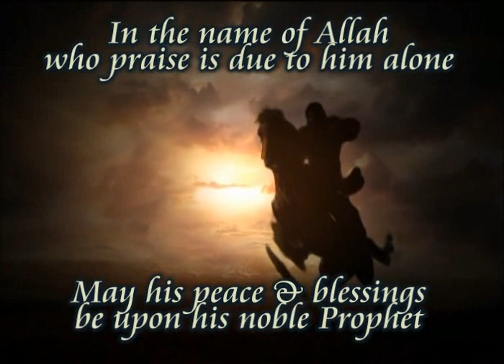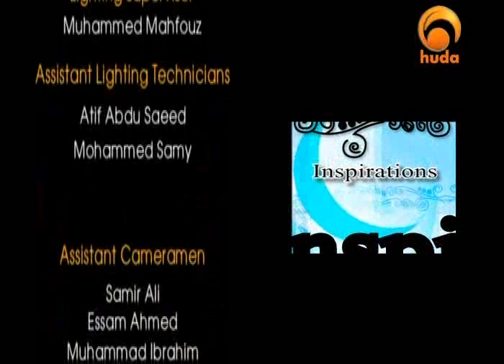Inspirations II - Building the Masjid in Al-Madinah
The episode (59) is talking about:
- The story of Abou Ayoub Alansary may Allah be pleased with him
as an example for the love of the Prophet peace be upon him
- Building the Masjid and clarifying its position in the Muslim Society

Inspirations
program with Shaikh: Moutasem Al-Hameedi

The program is concerned with the biography (seerah) of
Prophet Mohammad
peace and blessing be upon him

Who is Muhammad (PBUH)?
By Yusuf Estes, Former Christian Preacher

The following is based on books, manuscripts, texts and actual eyewitness accounts, too numerous to mention herein, preserved in original form throughout the centuries by both Muslims and non-Muslims.

Many people today are discussing Prophet Muhammad, may Allah exalt his mention. Who was he exactly? What did he teach? Why was he loved so much by some and hated so much by others? Did he live up to his claims? Was he a holy man? Was he a prophet of God? What is the truth about this man? You be the judge.

Here are the facts as narrated by thousands of people, many of whom knew him personally.

§         He was born to a noble tribe to the lineage of the leaders of Makkah.

§         His name comes from the Arabic root "hamd " and literally means "praised one." People at his time and until this very moment, praise him many times per day, may Allah exalt his mention.

§         He never fell into the common practice of his tribesmen to worship statues, idols or man-made "gods."

§         He believed that God was truly One God, and as such, He was to be worshipped alone, without any other "gods" beside Him.

§         He held the Name of God in the highest of reverence and never took God's Name in vain or for any vain glorious purpose.

§         He despised false worship and all of the complexities and degradation to which it leads.

§         He adhered to the Commandments of Almighty God, just as prophets of old had done in the past.

§         He never committed adultery, and he forbade others from doing it.

§         He forbade usury and interest on money lending, as Jesus, may Allah exalt his mention, had done centuries before him.

§         He never gambled and did not allow it.

§         He never drank alcohol or strong drink; even though it was a very normal thing for people of his time and place.

§         He did not engage in gossip and used to turn away from hearing anything related to it.

§         He fasted for days at a time to be closer to Almighty God and away from the narrowness of worldly attractions.

§         He taught that Jesus, may Allah exalt his mention, was the immaculate conception and miracle birth of Mary, and that she was among the best creation of Almighty God.

§         He insisted even to the Jews of Medina, that Jesus, may Allah exalt his mention, was the Messiah, the Christ, the one predicted to come in their Torah (Old Testament).

§         He said Jesus, may Allah exalt his mention, did many miracles by the permission of Almighty God, curing the lepers, restoring sight to the blind and even bringing a dead man back to life.

§         He stated clearly that Jesus, may Allah exalt his mention, was not dead, rather Almighty God had raised him up.

§         He foretold that Jesus, may Allah exalt his mention, is going to return again in the Last Days to lead the true believers in a victory over the evil and unrighteous people, and he will destroy the Anti-Christ.